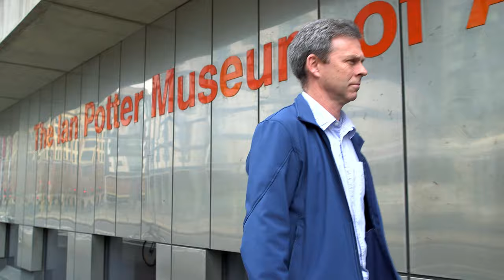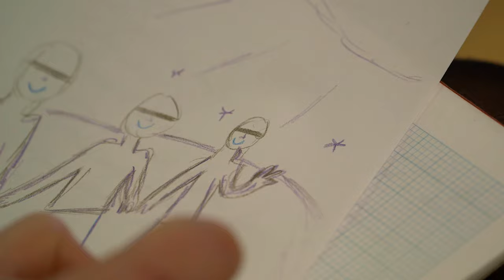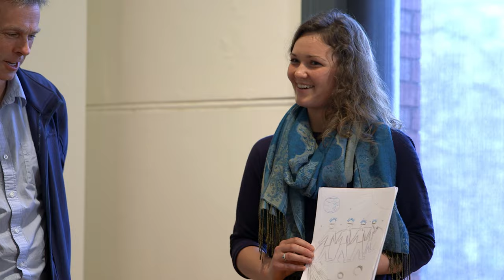Human Rights Law, Co-Director of Studies Professor John Tobin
An insight into the world of Co-Director of the Master of Human Rights Law, Professor John Tobin.

To learn more about the Melbourne Law School Master of Human Rights Law program go